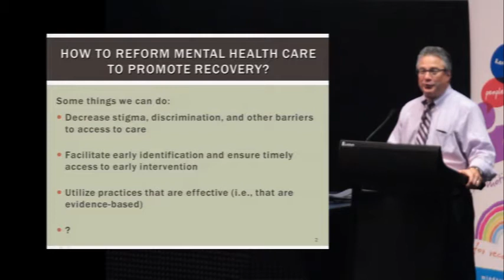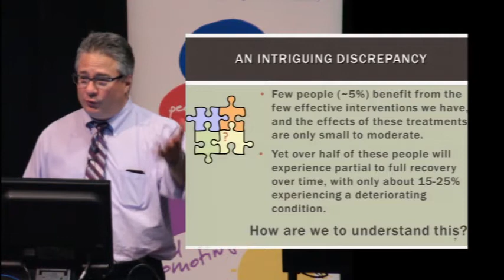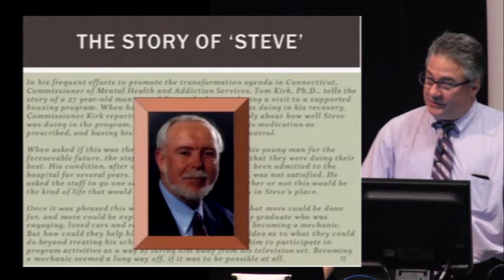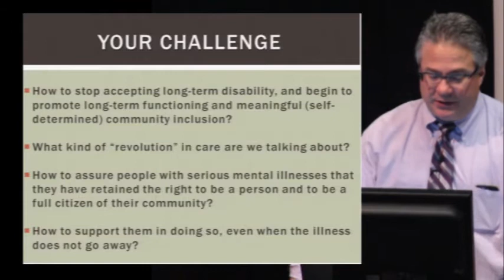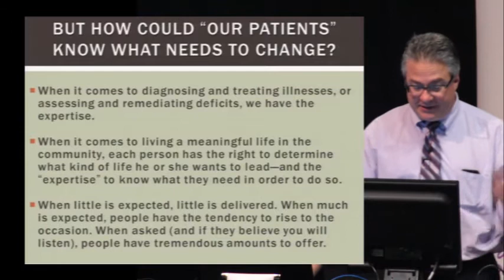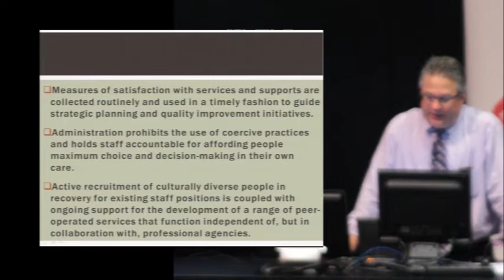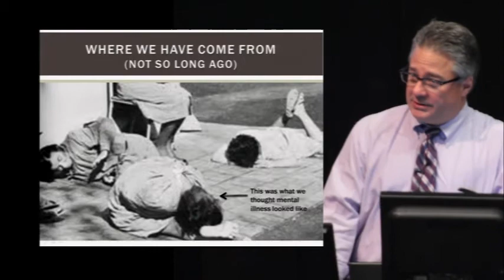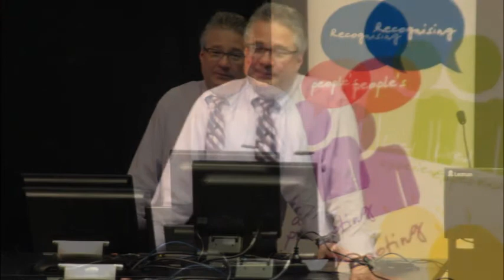Larry Davidson - free public lecture at Melbourne University 1st July 2013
The contribution to mental health reform by people who have experienced mental health challenges.